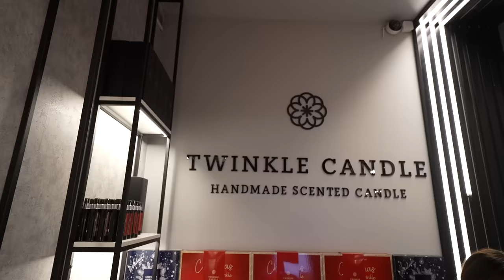VLOGMAS 23 : ZAMIESZKALIŚMY W NASZYM NOWYM DOMU!🏠❤️Andziaks